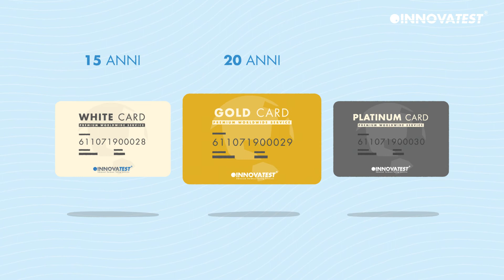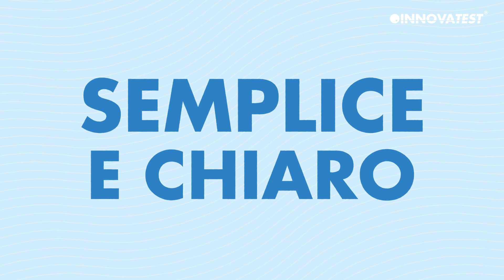New Warranty System (IT)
Reliability, long term guarantee, safe and secure investment are the keywords we all like to hear. However, components and therewith products might fail. Its unavoidable.

Our new (up to) 25 YEARS warranty system explains how much we trust the quality of our machines and our organisation.

The new INNOVATEST warranty system eliminates all uncertainty and guarantees continuity.